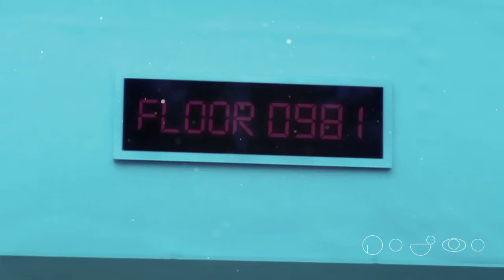Master/Missy - Alternate Ending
A happier ending for Missy and Master.

I love them. Imagine, 3 years ago, i hated what they did to Master. Now - I can't leave without them,